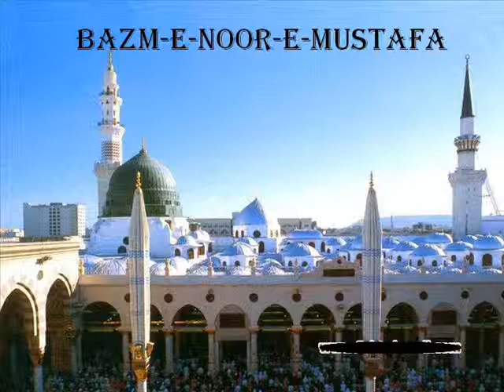Kya Ajab Noor Ka Behta Hai By Hafiz Lubaid Naqshbandi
Please Join The Holy Spiritual Mehfil-E-Naat And Tafseer-E-Quraan Organized By BAZM-E-NOOR-E-MUSTAFA ( S.A.W.S ) At Hameed Gulshan Moosa Bowli Hyderabad - 2 India